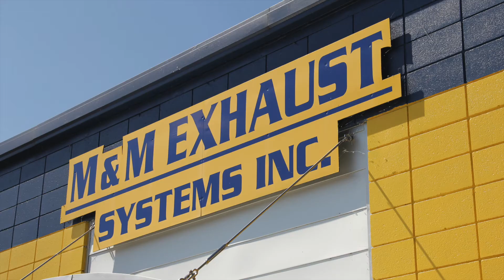2017 Honda Civic Exhaust Carven TR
In the shop last week was this 2017 Honda Civic. To improve the sound, we installed Carven TR mufflers w/ burnt tips. Sounds really good!